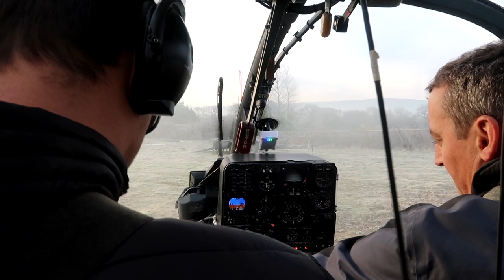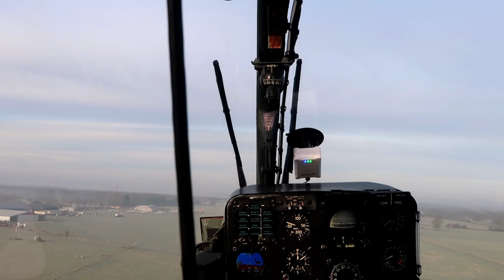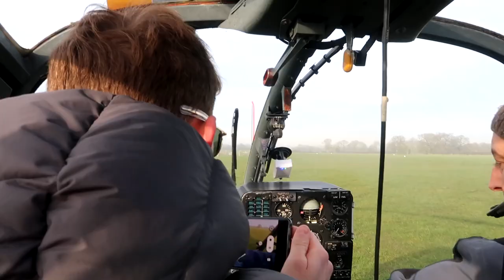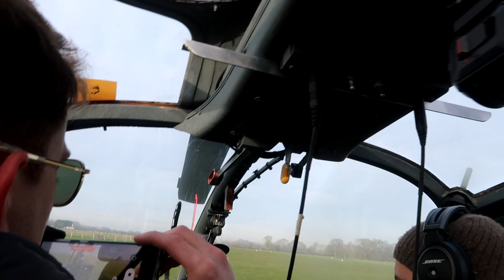Gazelle Helicopter fun: Formation with a Cessna 172 & R44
A few days after our formation flying we were very lucky to be invited to fly in the Gazelle to juggle some pilots and aircraft around. We sat in formation with our mate in Cessna 172 the another mate in a R44 heli! What a day out